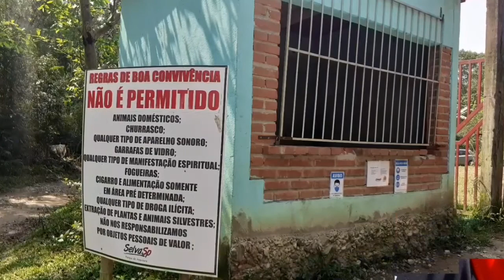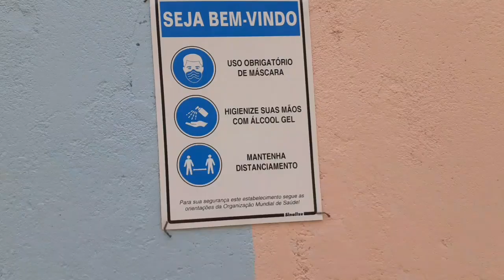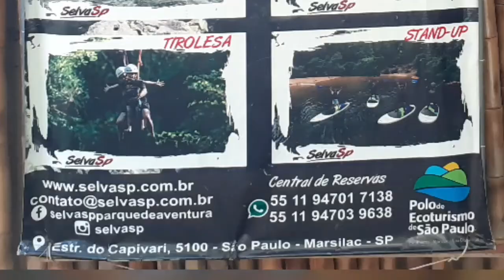Cachoeira do Marsilac - SelvaSP Aventura - Engenheiro Marsilac - SP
Quem diria? Até pouco tempo atrás, nem imaginávamos isso. Uma belíssima cachoeira, e dentro dos limites do município de São Paulo. Fica ali no extremo sul de SP, gerenciado pela Selva SP Aventura (Cibele 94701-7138 para marcação de esportes de aventura e informações). O Casal Trip foi conferir e se surpreendeu. Surpreendam-se também, com esse oásis na metrópole.